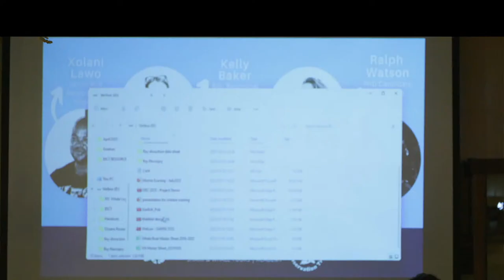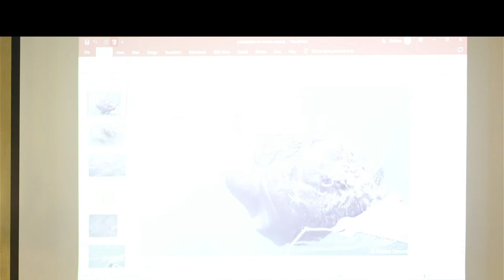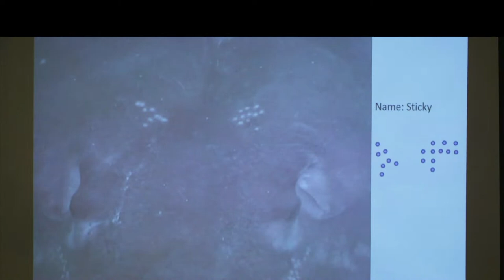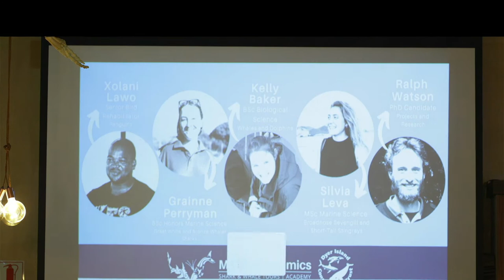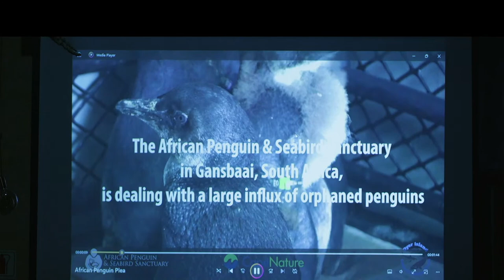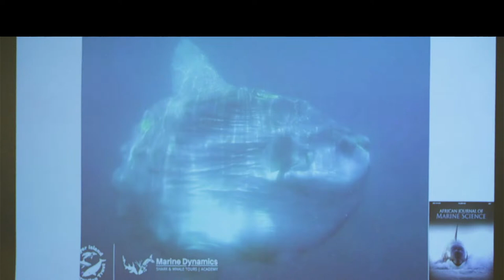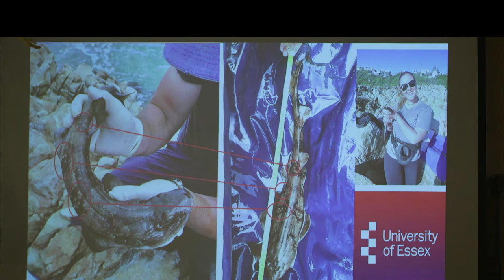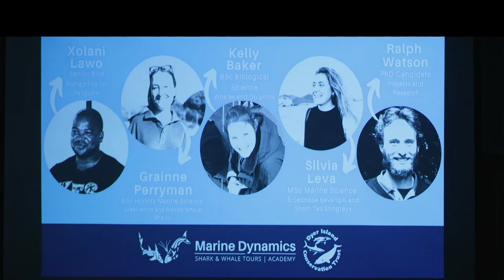Marine Evening July 2023: Q&A Session with our Scientific Team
Prepare to embark on an enlightening journey as we delve into the depths of our oceans and engage in an intriguing Q&A session with our esteemed Scientific team. This Marine Evening promises to be an unforgettable experience, offering a unique opportunity to interact with our knowledgeable experts and explore the wonders of the Dyer Island ecosystem, home to the Marine Big 5. Our Scientific team comprises distinguished individuals who have dedicated their careers to understanding and protecting our precious oceans.

During the Q&A session, you will have the chance to pose questions on a range of topics, from marine biology and conservation to the latest scientific discoveries. Gain insights into the challenges facing our marine ecosystems and learn about innovative solutions being developed to address these issues.

MC: Cari Roets

SPEAKERS: Scientific Team
Ralph Watson: PhD candidate
Kelly Baker: BSc Biological Science
Sylvia Leva: MSc Marine Science
Xolani Lawo: Senior Bird Rehabilitator
Grainne Perryman: BSc Honors Marine Science